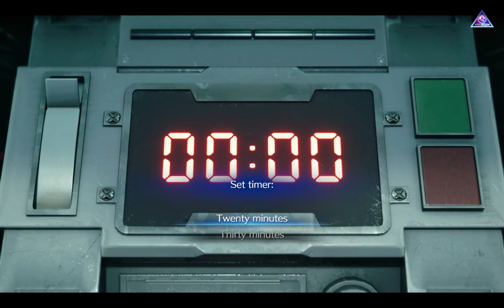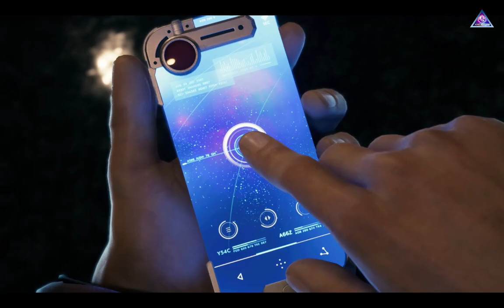Final Fantasy VII Remake Part 1 1080 HD 60 FPS walkthrough no commentary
Hello Everyone,